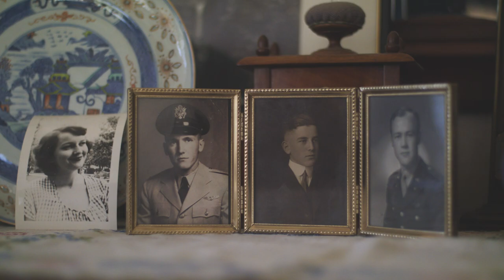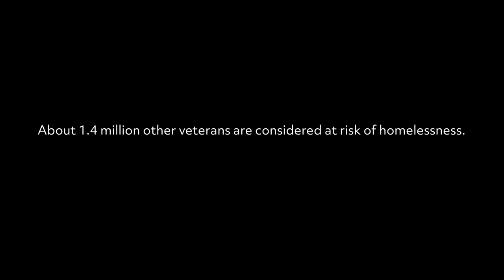Born in the USA (Bruce Springsteen cover)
Artist: Who Can Sleep
Songwriter: Bruce Springsteen
Director: Lex Helgerson / Dean Vivirito
Director of Photography: David Johnson
AC: Joe Tapia
Additional footage: AJH
Featuring:
Louisa Ruiz Helgerson
Silverboy
Jackie Bates
Penelope Ruiz Helgerson
Tessa BH Ruiz
Michael Swain
Deborah Dickson
Alexander Clark
Jack Bates
Maddy Bates
Karen Bates
Mark
Michael Vivirito
Charlie Vivirito
Juan Guillermo Ruiz de Hernandez
Dean Vivirito
Lex Helgerson